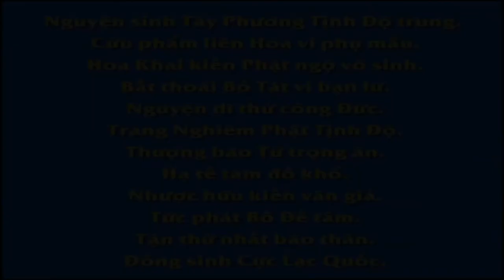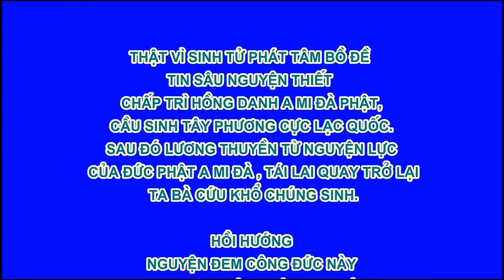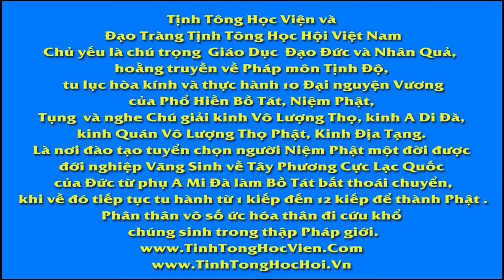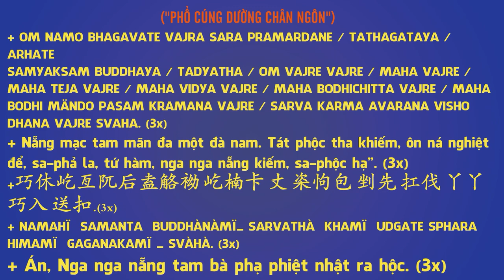Chuyên Đề Số 5 Nhường Một Bước Thì Trời Cao Biển Rộng !, Pháp Âm HD